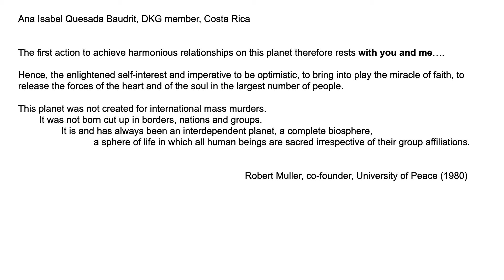March for Our Lives powerpoint version4--Virtual event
Check this presentation out for the poem and some. of the comments that were made and the signs that were created for our Virtual March.